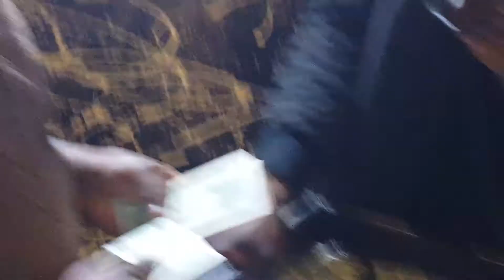DELE BLACKO AND HIS OKIKIBAND LIVE AT BIG MOUTH SON'S DEMILADE BIRTHDAY MARCH 31 2018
Live band
Okikiband
JUJUMUSIC